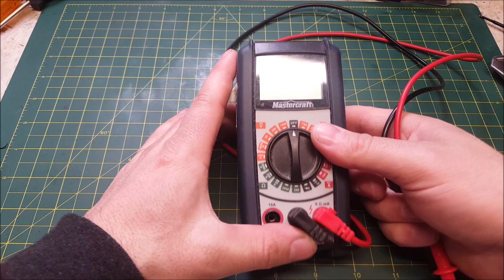Voron Tools and equipment overview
overview of the tools and equipment you will need/want for your build
Official part sourcing guide